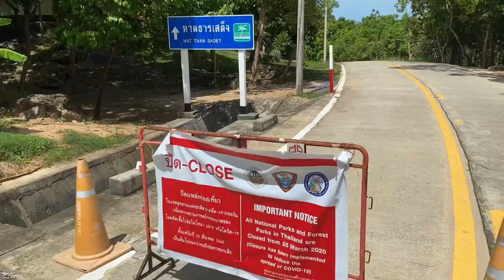Exploring the east side of Koh Phangan with two beautiful island girls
Me and my beautiful friend Iris went to on an adventure to the east side on Koh Phangan, which had no trace of tourism what so ever. However, we managed to make friends with a few friendly dogs and got caught in the tropical rain on way back 🌴